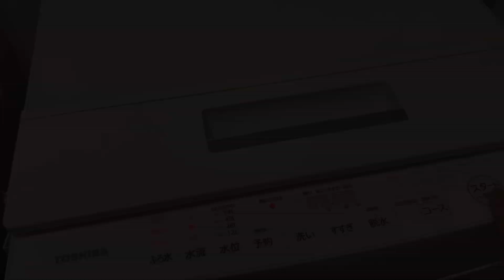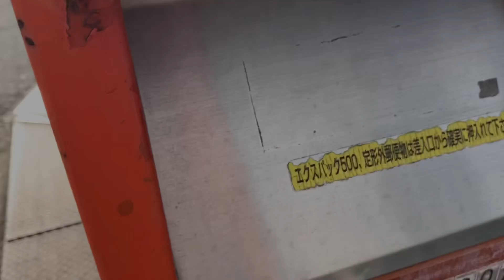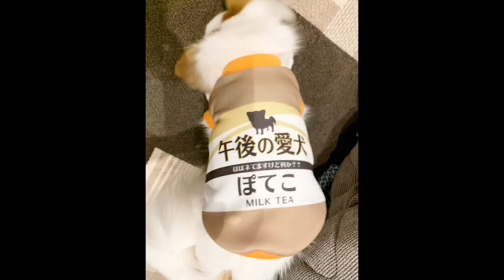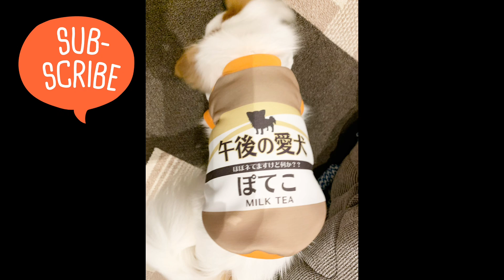とある日の家事ルーティン【主婦】2019 DECEMBER routine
今回は平日のこまごました雑用的な家事を中心にしています。
最近はそういうのを名もなき家事と言うそうです。

今年最後のルーティン動画

【主婦ルーティン系】

犬が見たいなら・・・★

ペット博大阪に行ってきたよ【ふわふわパピヨン】PETS EXPO 　2019購入品紹介も